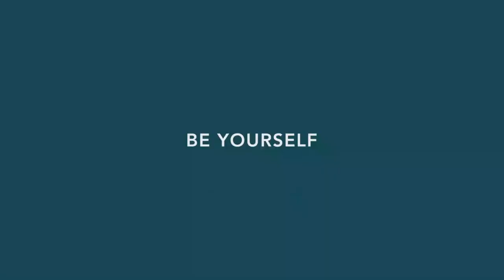BALL Watch - NEW Engineer II Moon Calendar with new metallic tones l Jura Watches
Multiple complications, presented with simplicity. Discover the Engineer II Moon Calendar from BALL.